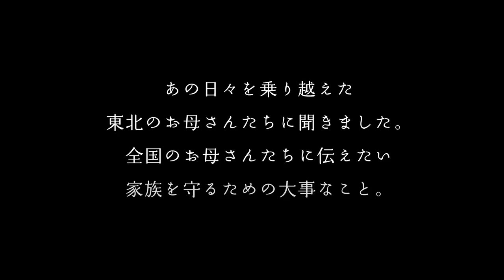【防災かあさん】三陸の母たちが語る「あの日」と「教訓」［07］気仙沼市・千葉千晴さん